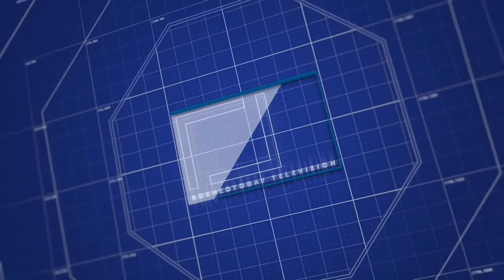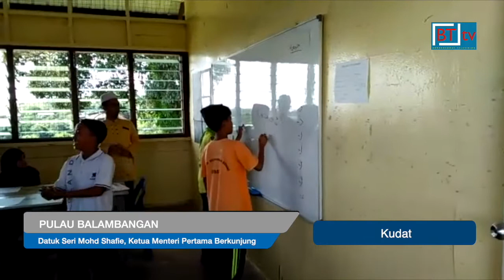Berita BTtv - 18 October 2019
Bersama Reetasha Joanes Mijol.

* Perlantikan Datuk Amarjit Singh sebagai pegawai kontrak, secara automatik menjadikan beliau sebagai kakitangan awam. Ketua Menteri berkata mahkamah tinggi Kota Kinabalu hanya memutuskan perlantikan Datuk Amarjit bertentangan dengan enakmen bekalan air Sabah 2003 tetapi tidak menyatakan bahawa perlantikan itu tidak sah.

* Tan Sri Musa Aman masih berdepan  30 pertuduhan rasuah  walaupun dibebaskan 5 daripada keseluruhan 35 pertuduhan.

* Ketua Menteri, Datuk Seri Panglima Haji Mohd Shafie bin haji Apdal meneruskan dasar pentadbiran beliau untuk membantu semua pertubuhan dan sekolah keagamaan bukan Islam di seluruh negeri,  melalui penyerahan pelbagai bantuan daripada kerajaan.

Petang tadi, Ketua Menteri menyerahkan bantuan kewangan berjumlah RM35 juta kepada 956 badan keagamaan dan sekolah bukan Islam di seluruh negeri, bertujuan memastikan setiap badan dan sekolah keagamaan dapat menjalankan peranan mereka mendidik penganut masing-masing ke arah kebaikan.

* Kunjungan Ketua Menteri ke pulau Balambangan, Kudat buat julung kalinya esok bagi merasmikan asrama harian luar bandar  sekolah kebangsaan Balambangan yang ditaja sepenuhnya oleh Petronas. disifatkan satu sejarah buat penduduk di pulau berkenaan.

* Pemohon bagi 420 unit rumah pangsa program perumahan rakyat PPR Taman Kerongkom Jaya, Kota Marudu, menerima surat tawaran, pagi tadi daripada
Timbalan Ketua Menteri Datuk Jaujan Sambakong.

* Putrajaya wajib memberikan Sabah peruntukan pembangunan yang lebih besar jika serius mahu Wawasan Kemakmuran Bersama 2030 tercapai.
Timbalan Ketua Menteri, Datuk Seri Wilfred Madius Tangau menegaskan,
kurangnya pematuhan terhadap perjanjian Malaysia 1963, MA63 menyebabkan  potensi Sabah  untuk lebih maju dan progresif, terhalang.

Putrajaya juga diingatkan supaya tidak melambat-lambatkan urusan pelesenan di Sabah  terutama tempat pendaratan sah bagi pelabuhan Kluster Industri Minyak Sawit POIC, Lahad Datu yang telah dipohon sejak setahun lalu
namun sehingga sekarang belum lagi diluluskan.

* Syarikat penerbangan Air Asia bercadang membawa masuk penerbangan antarabangsa dari China, Korea, Jepun dan negara negara Asean, terus ke Sandakan dan Tawau, sekaligus membolehkan pantai timur Sabah  mendapat anjakan ekonomi melalui sektor pelancongan.

* Seorang bayi berusia 18 hari yang mengalami masalah jantung diterbangkan melalui penerbangan ihsan TUDM dari Kota Kinabalu ke Kuala Lumpur untuk mendapatkan rawatan lanjut di Institut Jantung Negara, petang kelmarin.

18 Oktober 2019.